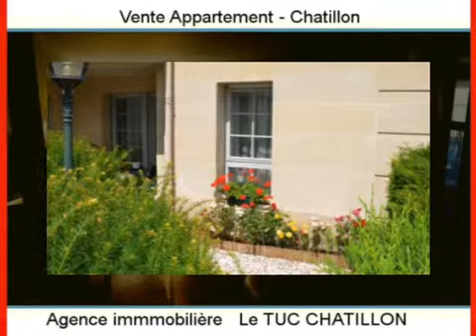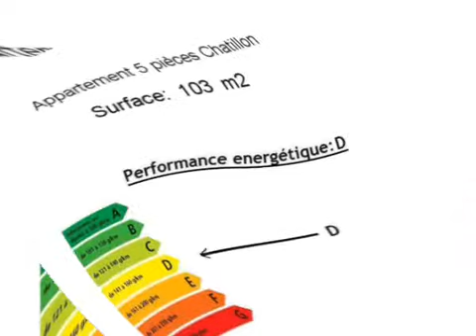Achat Vente Appartement Chatillon 92320 - 103 m2